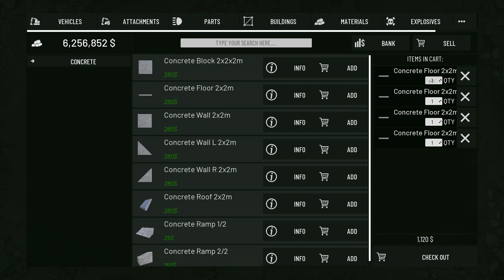Out of Ore | S2 : E3 | Digging out the lithium node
Today we will be getting the lithium node taken care of on our current level in hopes of hitting level 30.